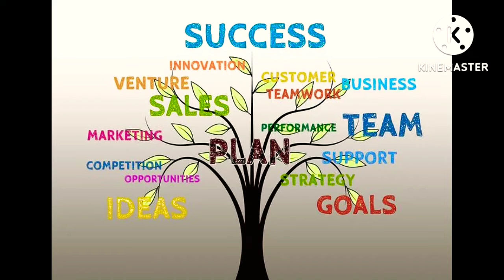सफल होना है तो जरुरी है |🔥Success motivation🔥successmotivation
सफल होना है तो जरुरी है |🔥 Success motivation 🔥successmotivation youtubevideo video @swara2013 Channel